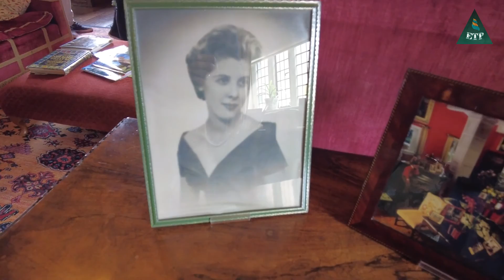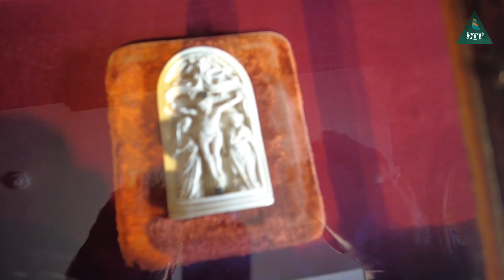প্রাচীন এই বাড়িটি এখনো দাঁড়িয়ে আছে | Coughton Court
Coughton Court | এই প্রাচীন বাড়িটি  দাঁড়িয়ে আছে  এখনো । সুন্দর করে ডিজাইন করা হয়েছে পুরো বাড়িটি । বাড়ি সংলগ্ন বাগানটিও খুবই চমৎকার । পর্যটকদের জন্য এটি একটি আকর্ষণীয় স্থান ।